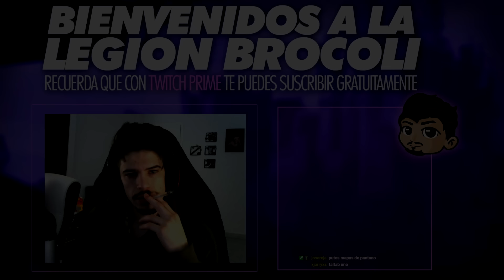DUNGEON AVALÓNICA COMPLETA | TIER 7 🔥 Albion Online Español